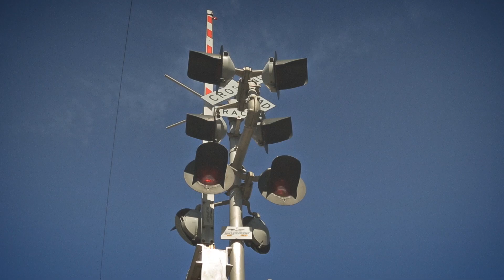Train - The Mortgage Company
The Mortgage Company
"Because buying a home shouldn't be a train wreck."

Music

Written & Produced by Digital Feast, Inc.